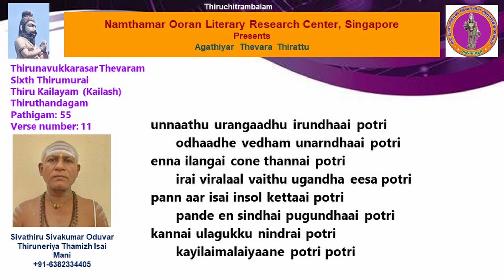6.55 Kailash (Vetragi Vinnagi)- Potri Thiruthandagam- Agathiyar Thevara Thirattu